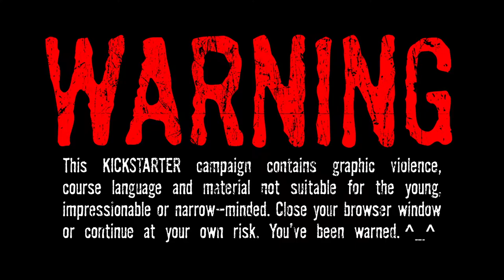Felipe Smith's Death Metal Zombie Cop Issue #1 Kickstarter Trailer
A Superstar LAPD Rookie (Marco Miranda) & his disillusioned Training Officer (Rhonda Riley) discover that a corruption-plagued Justice System and the tightening stranglehold of the Drug Cartel are just the tip of the iceberg when L.A.'s deadliest Urban Legend reveals itself to be very REAL.